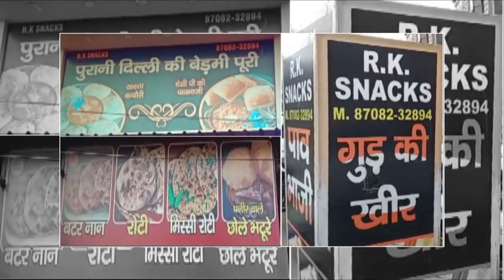BJP MLA KAMAL GUPTA के घर के बाहर धरने पर किसान, पुलिस ने बनाया छावनी